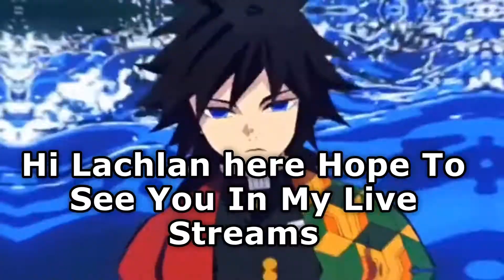The New Hokage Of The Ember Village Goes To War?!?!?!!! *Naruto War Tycoon*